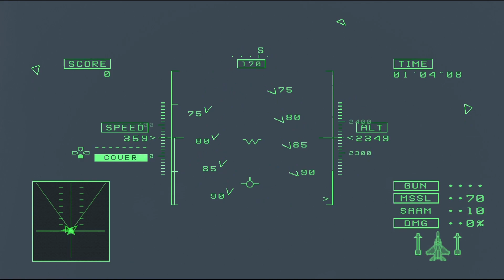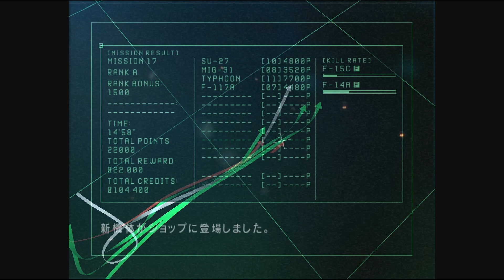[PS2/PS4] エースコンバット5 ジ・アンサング・ウォー Pt.17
Journey Home
　ノヴェンバー市のスタジアムで平和式典が開かれる。
戦争下の市民に副大統領の演説が行われる、ついては諸君らに式典上空での飛行展示を実施することになった。
なお兵装を装備し周辺空域の警戒を含めた飛行展示となる。

タイトル　　　　　00:00
ブリーフィング　　00:05
出撃準備　　　　　01:21
出撃　　　　　　　02:21
副大統領演説　　　04:47
中番戦　　　　　　05:59
チョッパー墜落　　16:33
後半戦　　　　　　16:51
戦闘終了　　　　　19:14
デブリーフィング　19:51